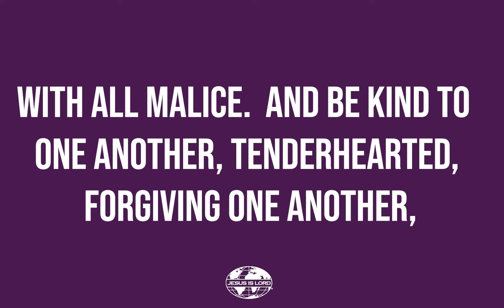Daily Bible Reading - November 22